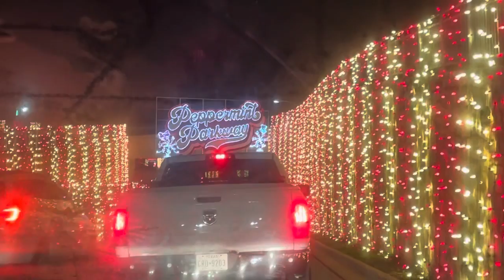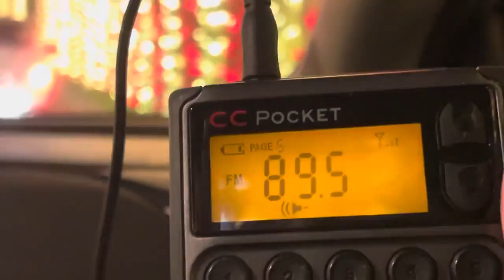Finally At Cota